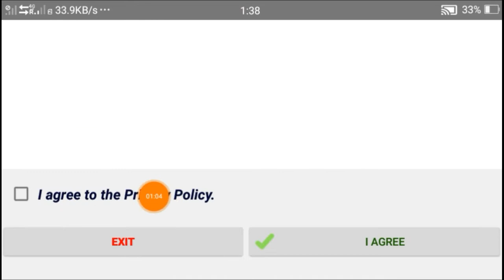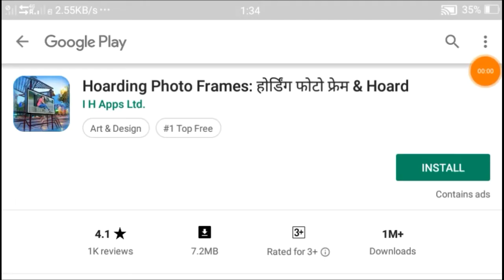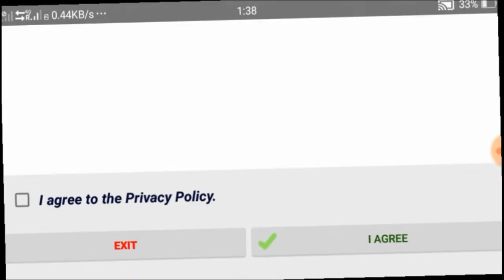Best Photo Editing App for Android ! ଗୋଟେ Click ରେ ନିଜ ଫୋଟୋ Edit କରନ୍ତୁ ! Odia !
App link - I Am Using This Apps. Enjoy this

ଭିଡ଼ିଓ ଭଲ ଲାଗିଲେ ଲାଇକି ଓ କମେଣ୍ଟ କରନ୍ତୁ ଆହୁରି ଅଧିକ ଭିଡ଼ିଓ ଦେଖିବା ପାଇଁ ଚାଁନେଲ କୁ ମାଗଣାରେ

ଭିଡ଼ିଓ ତିଆରି ଆଗରୁ ନୂଆ ନୂଆ Earning Application ର ଲିଙ୍କ ପାଇବାକୁ join ହୁଅନ୍ତୁ ଆମର ତଳେ ଥିବା whatApp group ରେ ...